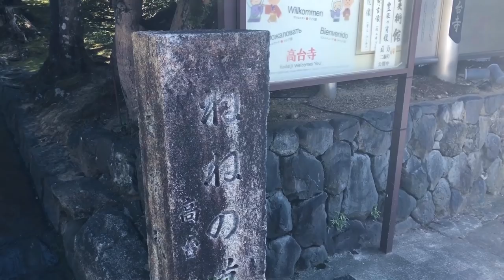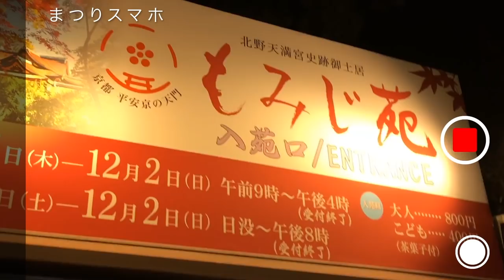【京都の紅葉編】まつりのVlog#1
まつりのVlog！第一弾は京都に行ったよ〜！！
紅葉を紹介！！
色んなところへ行ったから動画でチェックしてみてね！！

秋の神様、風宮まつりだよ！

The God of Autumn, Kazamiya Matsuri here!

I'll be grateful if you can help my video translations!